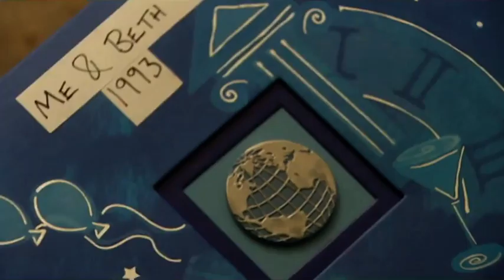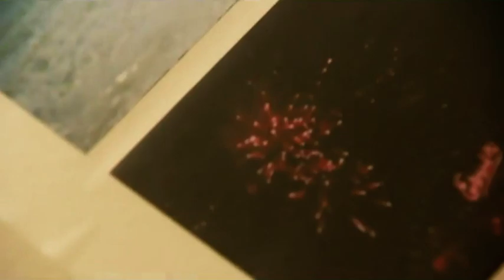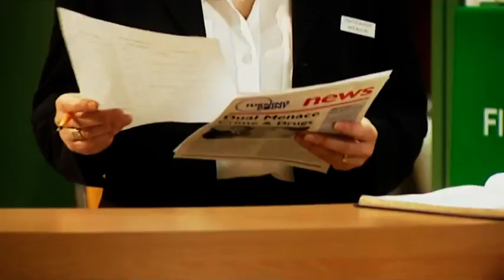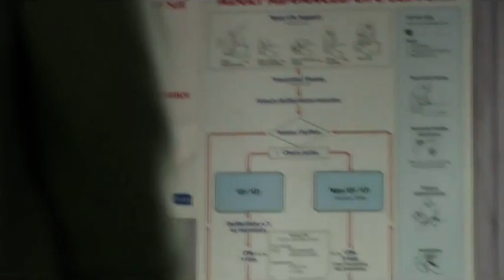Doctors 3-39 The Postcode Lottery (25th Oct 2001)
Mac and Kate try to resolve Marc and Katrina's differences, a multiple sclerosis sufferer fights for her right to treatment, and Jude confides in Helen. Starring Cherylee Houston (Coronation Street, I'm With Stupid), Oliver Young (Emmerdale), Ben Onwukwe (London's Burning). These videos are not monetized so please support the time + effort that goes into capping and uploading these clips and buy a pin badge from my site, thank you!